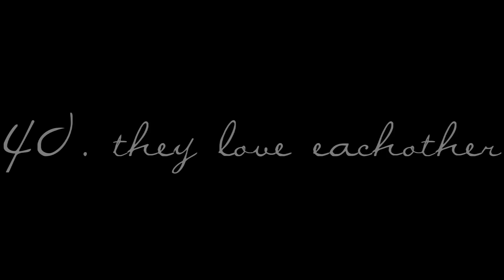40 Reasons To Ship Rucas | HAPPY BDAY ABI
(Yes, I'm aware of that mistake) Happy bday AbI. I know its late but its here. In other great news Olivia Stuck replied to my group dm!!! TODAY IS A GREAT DAY